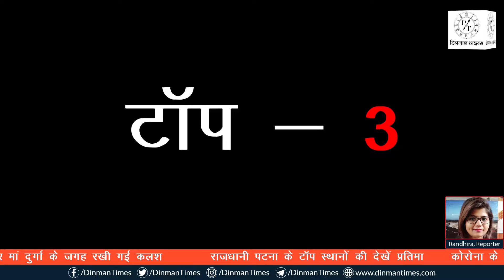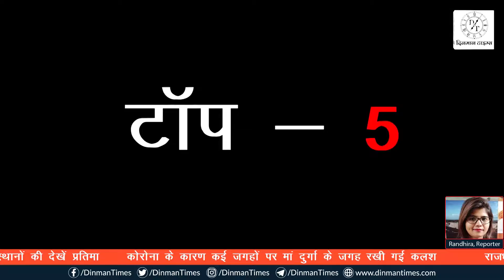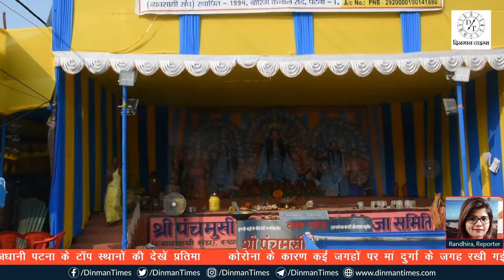Durga Puja 2021 : पटना में दुर्गा पूजा में इन टॉप पांच स्थानों पर ज़रूर घुमें, देखें लाइव तस्वीर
दिनमान टाइम्स ने राजधानी पटना के टॉप पांच जगहों की लाइव तस्वीर आपको दिखा रहा है। कोरोना के कारण कई जगहों पर प्रतिमा की स्थापना नहीं की गई है। कई जगह सिर्फ कलश स्थापना के साथ पूजा-अर्चना की जा रही है। कई ऐसे स्थान भी हैं जहां कोरोना की वैक्सीन भी दी जा रही है।